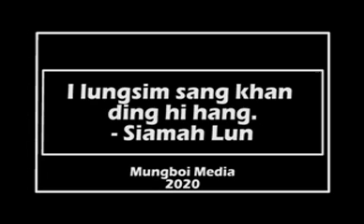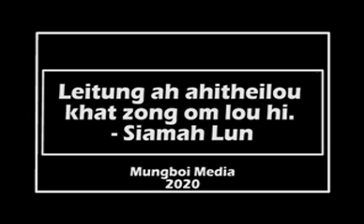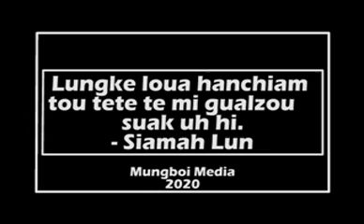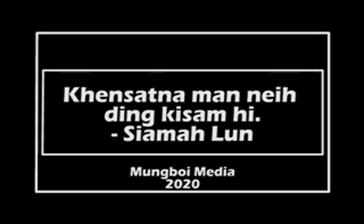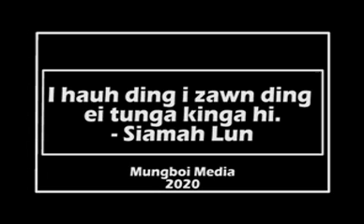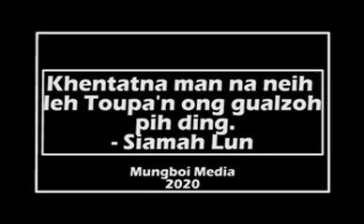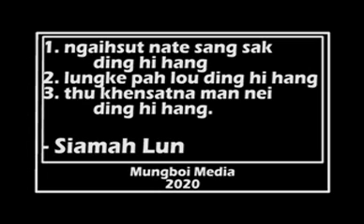Khangnoute Hanthawtna - Siamah Lun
Siamah Lun - Khangnoute Hanthawtna